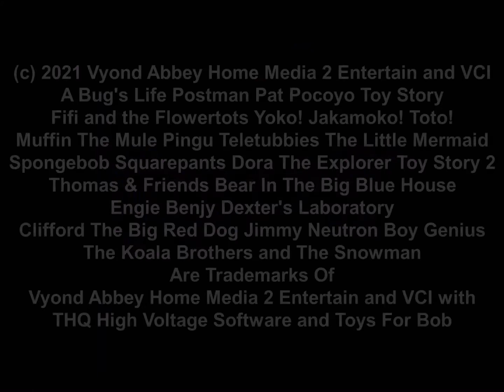Dell The Video Game 2021 UK Opening Logos